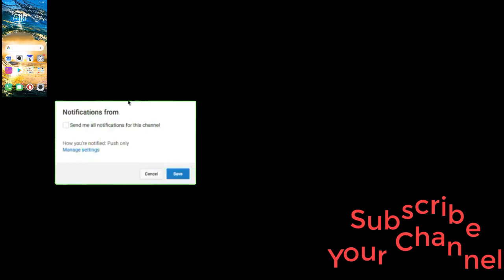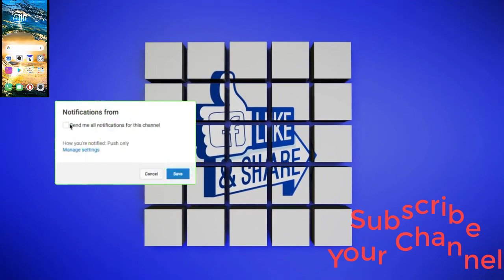MWS TECH Giveaway Results LIVE | win a free all product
About: MWSTech is the channel where you can find all the best videos, Whit hacking ,Earning tutorials, Best Apps reviews, Gadget Review,Free internet, And More about Technology. Channel owner